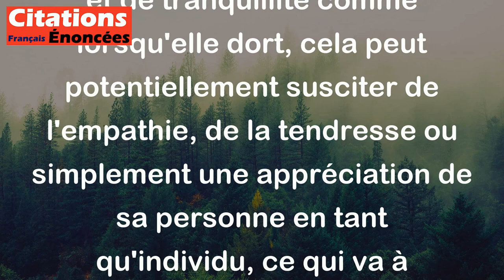José Artur - Observer une jeune femme qui dort retarde la misogynie.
Cette citation de José Artur peut être interprétée de la manière suivante: le simple fait d'observer une jeune femme endormie peut aider à combattre ou à retarder la misogynie, c'est-à-dire la haine ou le mépris envers les femmes. En observant une femme dans un état de vulnérabilité et de tranquillité comme lorsqu'elle dort, cela peut potentiellement susciter de l'empathie, de la tendresse ou simplement une appréciation de sa personne en tant qu'individu, ce qui va à l'encontre des préjugés sexistes ou misogynes. Cela suggère que la contemplation de la beauté et de la fragilité d'une jeune femme peut contribuer à dissiper les attitudes négatives envers les femmes.